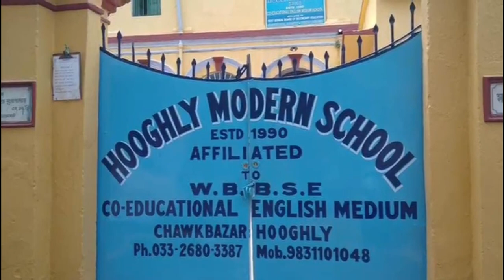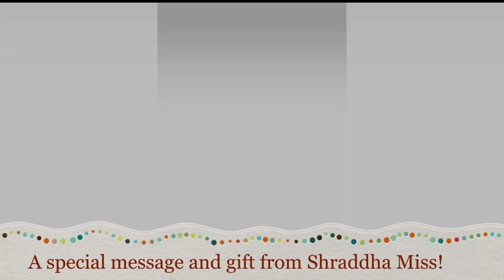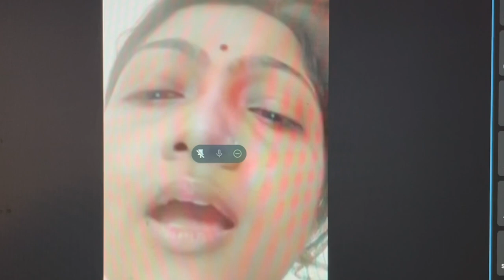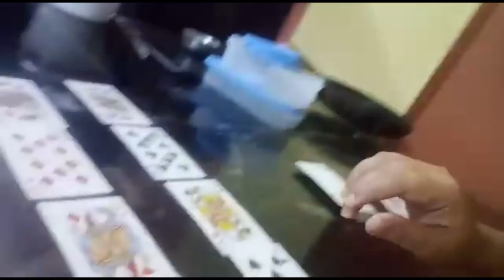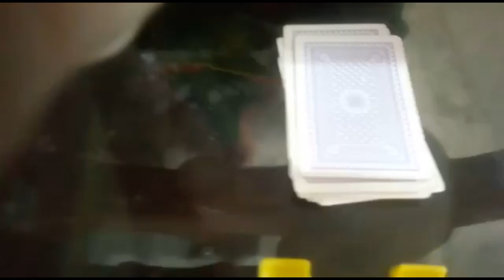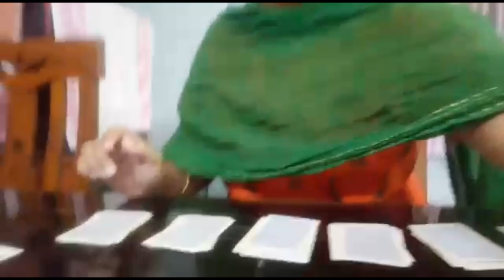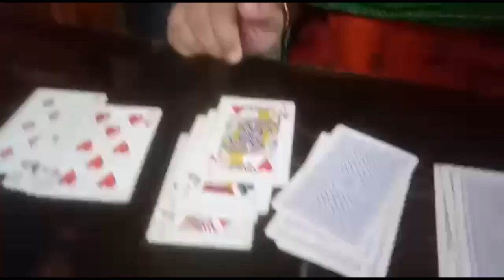November 16, 2021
Virtual celebration of Children’s Day at HMS…